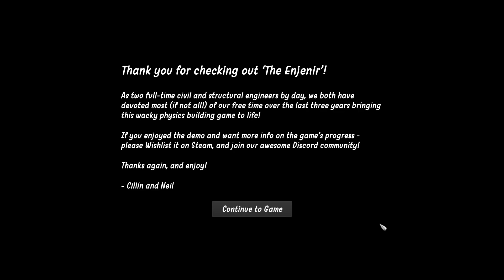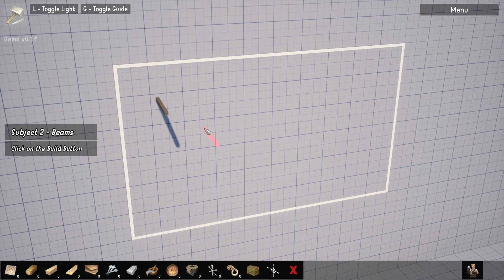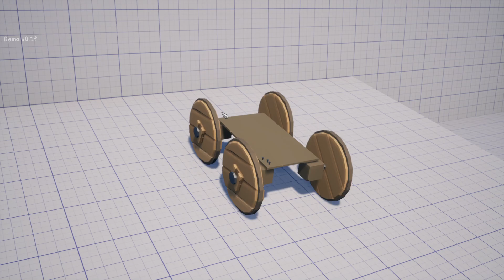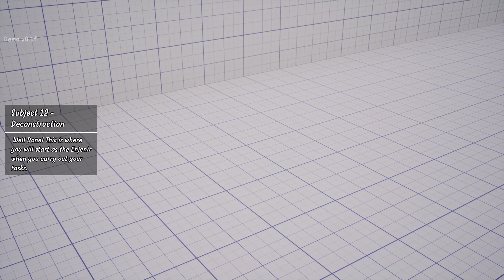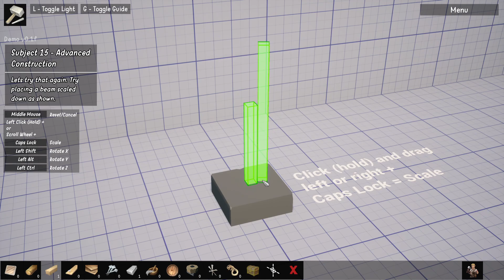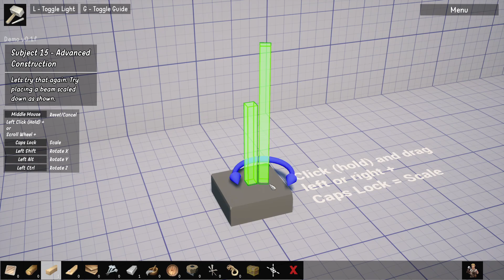БЕЗУМНЫЙ ИНЖЕНЕР ДЕЛАЕТ ПОСТРОЙКИ И ПЫТАЕТСЯ НЕ УПАСТЬ! The Enjenir